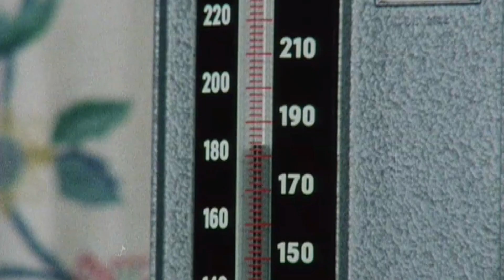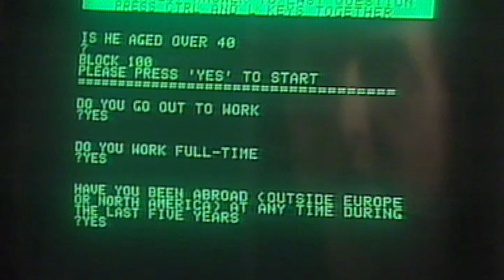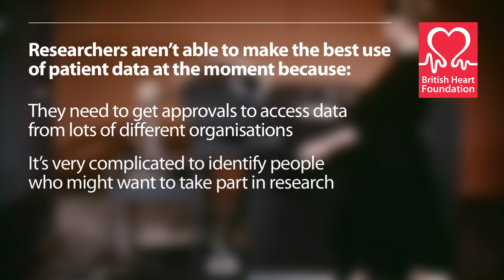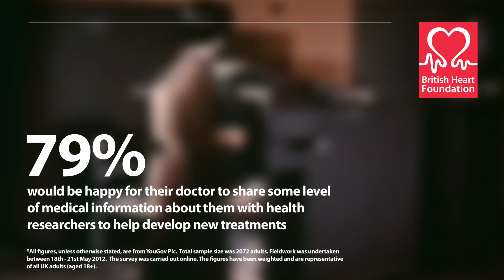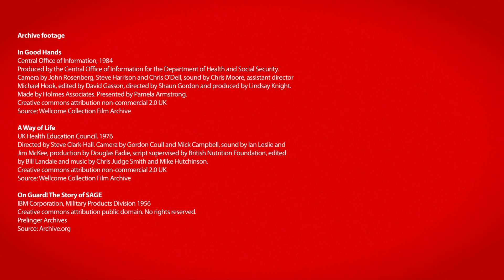Clear and Present Data: a British Heart Foundation Film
The British Heart Foundation is calling on the Government to improve access to patient records for medical researchers.